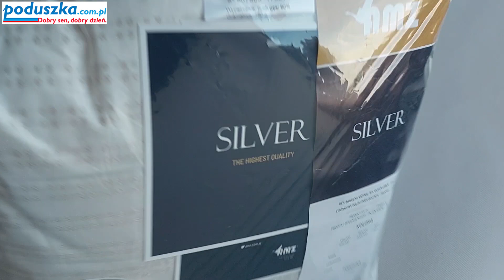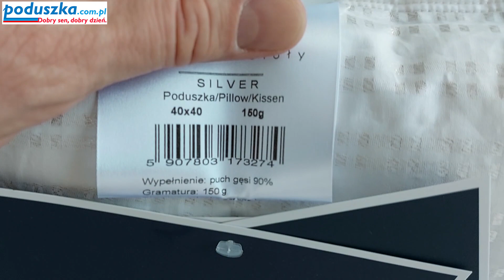Poduszka Silver AMZ. Poduszka z jonami srebra. Poduszka AMZ srebrna. Poduszka puchowa SILVER AMZ.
Puszysta poduszka z antybakteryjnymi właściwościami SILVER.

Wypełniona 90% polskim gęsim puchem o wyporności 700 cuin. Pozostałe 10% to miękkie, drobne piórka puchowe. Użyty puch jest surowcem bardzo wysokiej jakości, posiadającym świetną wyporność. Poduszka jest produkowana ręcznie, z dbałością o najmniejszy detal.

Rozmiar poduszki: 40x40 - 150g, 40x60 - 240g, 50x60 - 400g, 50x70 - 500g, 70x80 - 900g

Pokrycie poduszki: delikatna tkanina - 85% bawełnianej satyny i 15% materiału lurex SILVER, o właściwościach antybakteryjnych i antyzapachowych

Wypełnienie poduszki: naturalne - 90% polski gęsi puch o wyporności 700 cuin oraz 10% miękkich, drobnych piórek puchowych

Ta puszysta poduszka SILVER to idealna propozycja dla osób, które cenią sobie nie tylko wygodę, ale także higienę. Jej pokryciowa tkanina składa się z 85% bawełnianej satyny i 15% materiału lurex SILVER, który wykazuje właściwości antybakteryjne i antyzapachowe. Wypełnienie poduszki to naturalny, polski gęsi puch o wyporności 700 cuin wraz z 10% miękkimi, drobnymi piórkami puchowymi, co zapewnia wysoką jakość snu. Ta poduszka to świetny wybór dla osób ceniących sobie komfortowy sen i zdrowy tryb życia.